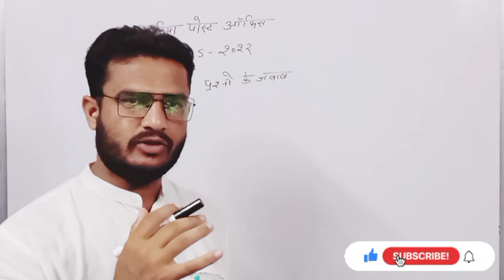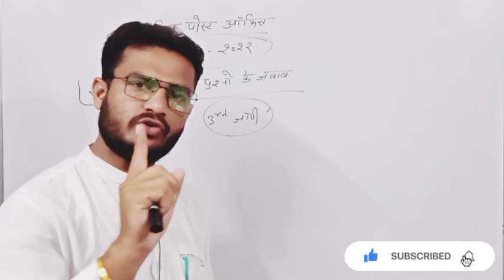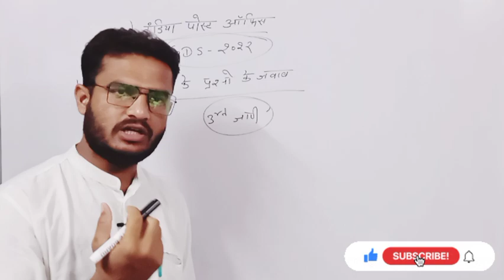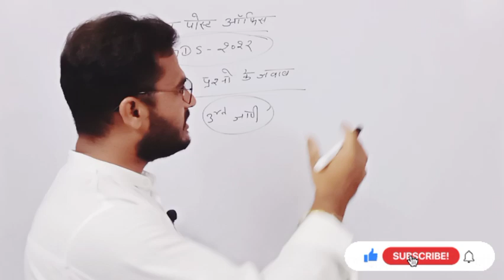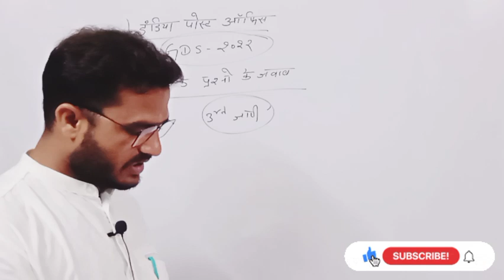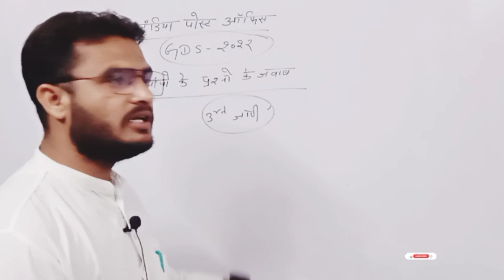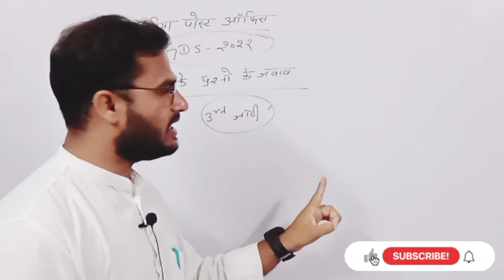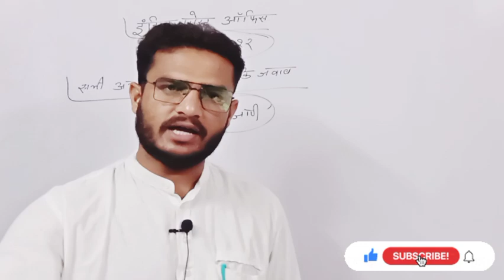INDIA POST GDS ! ग्रामीण डाक सेवक भर्ती 2022 ! अभ्यर्थियों के सवाल और मेरे जवाब ! जल्दी देख लो ✔️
✔️आपके सवाल मेरे जवाब ! आ जाओ सभी Instagram पर 👇 (abhishekjagarwadofficial )

"आपकी सफलता ही मेरे श्रम का वास्तविक पुरस्कार है"